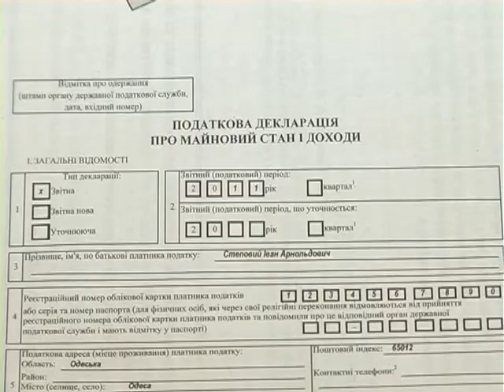Кампанія з декларування доходів громадян | ВЕЖА | vezha.org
Кампанія з декларування доходів громадян вперше відбувається за правилами нового Податкового кодексу. Громадяни, котрі торік мали різні заробітки, в тому числі, за цивільно-правовими угодами в розмірі понад 10 мінімальних зарплат, - зобов'язані подати декларацію до податкової інспекції.
Детальніше на VEZHA.ORG